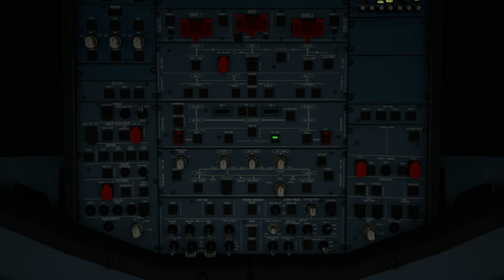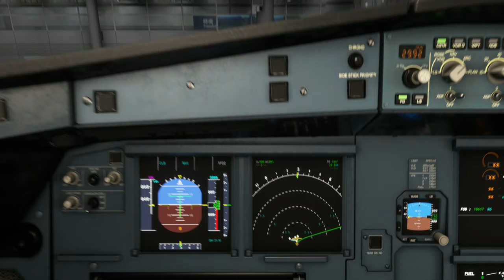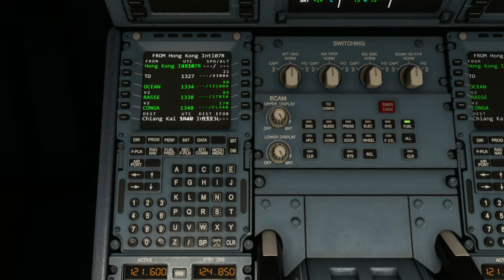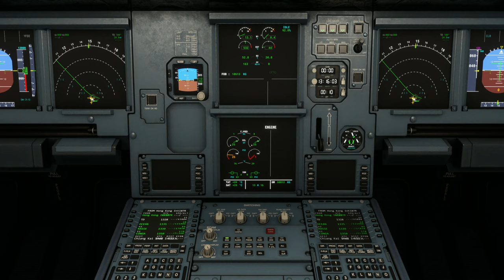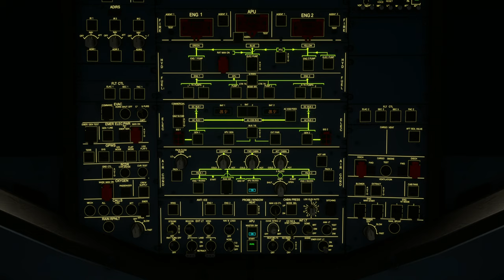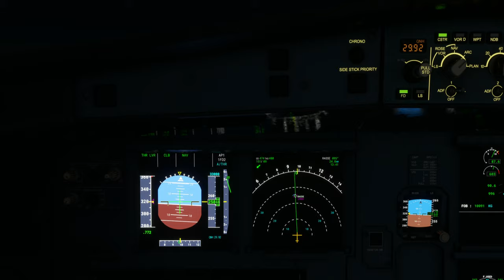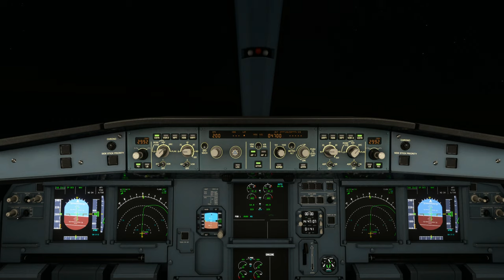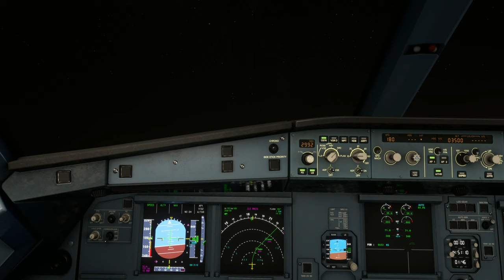Far East Cities Tour | Leg #5 - Hong Kong Int'l Airport (VHHH) - Taoyuan Int'l Airport (RCTP)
Aircraft & Flight Details:
Airline:  United Airlines
Aircraft Type: A320-251N

Departure: Hong Kong Int'l Airport (VHHH)
Runway: 07R
Weather Condition: Live

Cruise Altitude: 39,000 ft

Arrival:  Taoyuan Int'l Airport (RCTP)
Runway: 23L
Runway Elevation: 108 Ft AMSL
Weather condition: Live